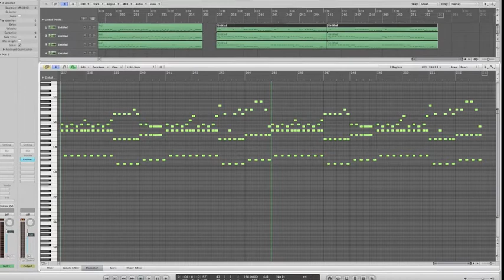Hardstyle Midipack 8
The Pitcher Feat. Slim Shore - This Is Who We Are
Noisecontrollers - Big Bang
Headhunterz - From Within
D-Block & S-te-Fan - Loopmachine
Wildstylez - Back 2 Basics
D-Block & S-te-Fan - Rockin' Ur Mind
Brennan Heart - Alternate Reality (Qlimax Anthem 2010)
Brennan Heart - Light The Fire
Noisecontrollers - Escape
The Pitcher - Sky Rocket
Noisecontrollers & Psyko Punkz - Universe
Jack of Sound - You're Next
Zatox - A New Dimension

Thanks to @Morphi94 for seperating the files!